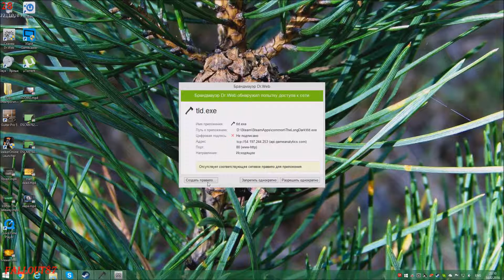Игра в выживание - ранний доступ The long dark - 01 (1080p/60fps)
Первая проба игры, с очень положительными оценками попробовавших :)